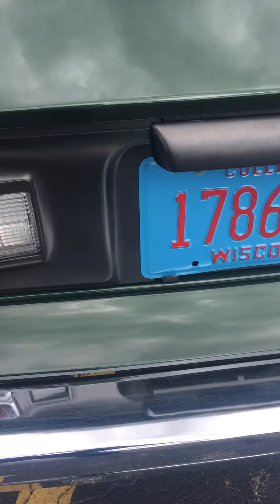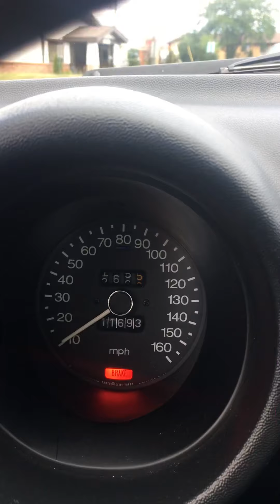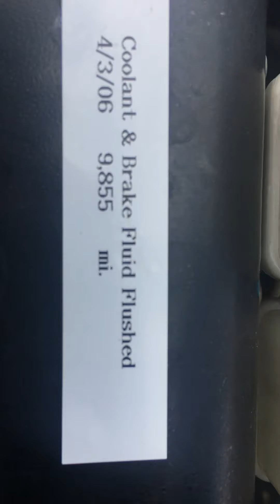1977 Dotson 280Z